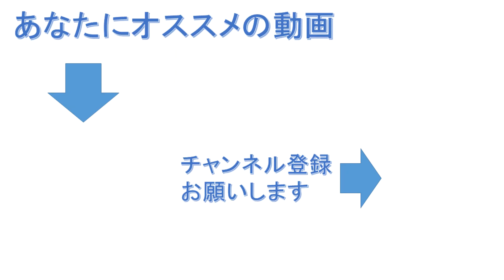タイトルからは想像できない熱い戦い！『老人と海』を紹介（年間500冊の読書家このこねこの1日1冊本紹介）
ノーベル文学賞作家アーネスト・ヘミングウェイの世界的名著を紹介します。
【紹介本】『老人と海』